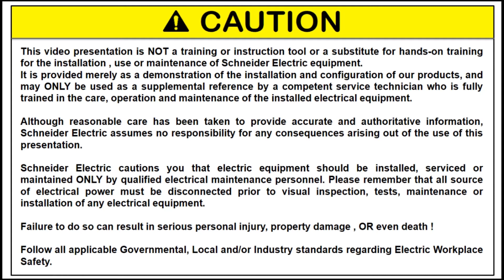Flusarc Handling and unpacking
All you have to know to handle or store Flusarc  under the best condition before commissioning.